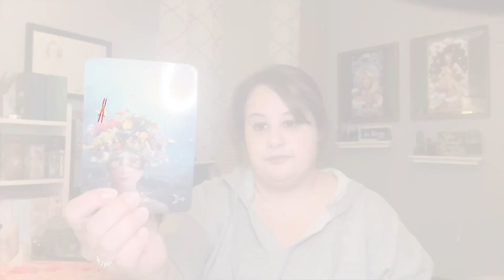PLANTING THE SEEDS OF YOUR CREATION - Collective Message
🌱 Transform your ascension journey with THE UNITY CODE!

Collective Messages are powerful highlights from our in-depth energy updates and sacred channelings that make the information easily digestible. The full readings from which these messages are highlighted will be linked, if applicable. Scroll through the full playlist and see which ones call to you, or check out our Video Bundles and free resource library in our Ascension Connections Portal

In This Message:
This collective message came through in our recent Livestream Channeling & Chat with a powerful reminder that the work you're doing on your individual ascension journey is having a profound effect on the creation of the whole.

This is a timeless intuitive energy reading. Please take the messages how and when they resonate for you.

L I N K S  O F  I N T E R E S T
Check out the Video Bundles for in-depth sacred channelings in support of your sacred union and ascension journey!

Your sacred union is the story of your evolution. Reclaim your power and find joy in your journey with my new book, The Unity Code!

Music in the Susan Dawn Spiritual Connections intro and outro recorded by Kyrylo Zaplotysnkyi.